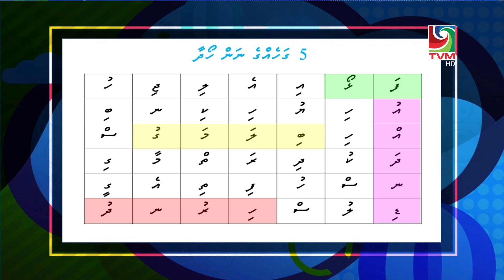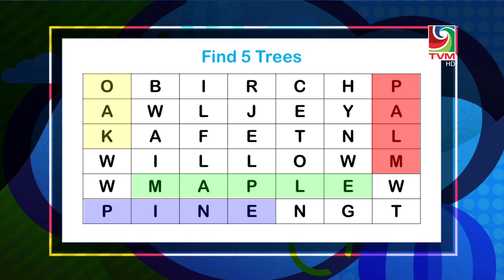Kuda Masakkatheh - S4: Episode 59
Dive into a world of learning and fun with Kuda Masakkatheh.